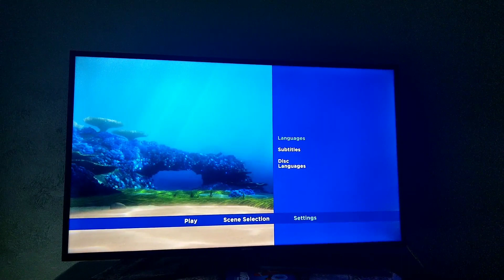Disney Pixar Finding Dory 4k Ultra HD Walkthrough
I'm Showing You Scene Selection Set Up Audio Subtitles And Disc Language For This Movie